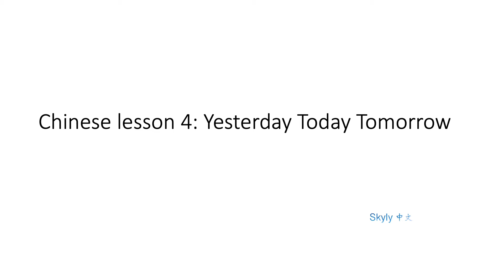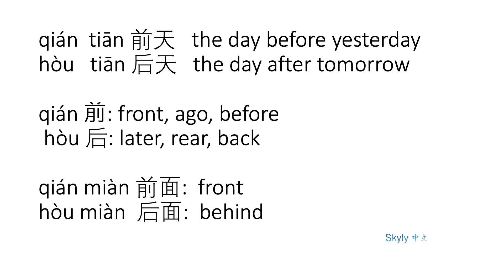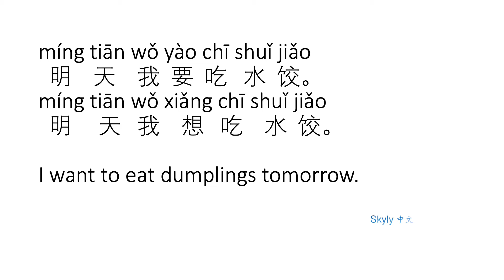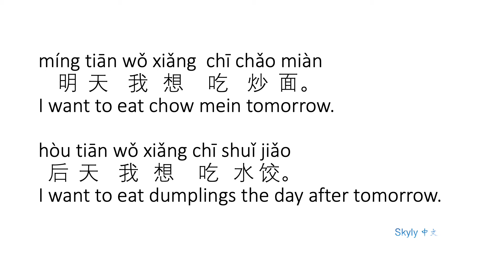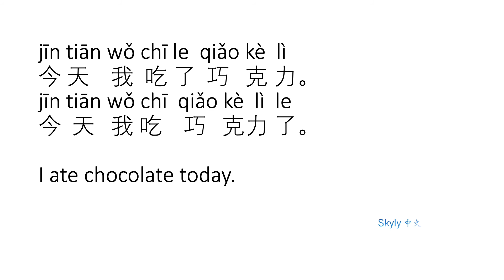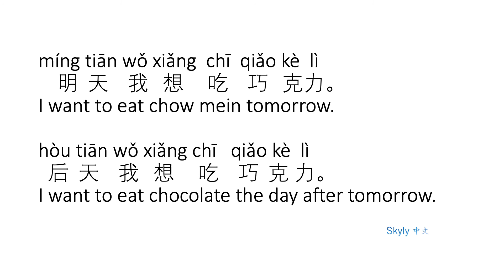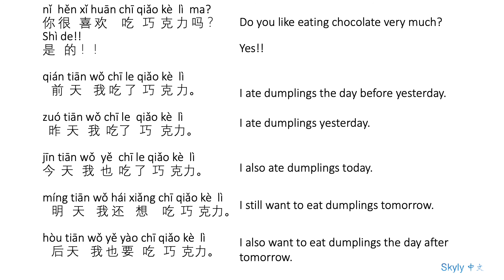Chinese lesson 4 Yesterday Today Tomorrow